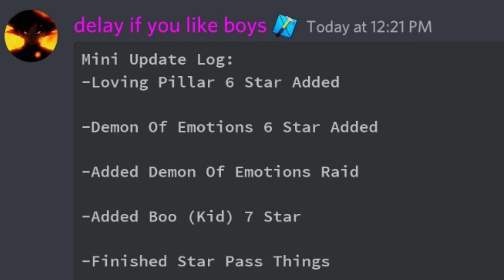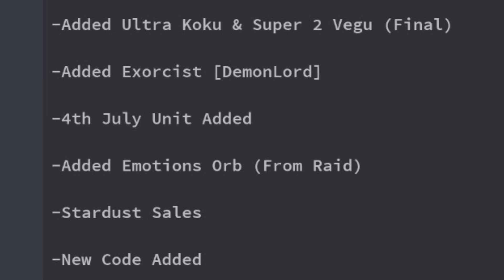This New UPDATE CODE Gives 3000 Stardust! SECRET CODE - All Star Tower Defense (Roblox!)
Let's Begin.

Your Search ;

all star tower defense codes 2023
all star tower defense new codes
all star tower defense update
astd codes
astd codes 2023
all star tower defense
astd